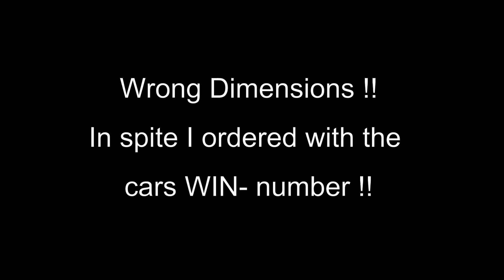Panda 4x4 part 2, Replace Front Drive Shafts, 2023q3